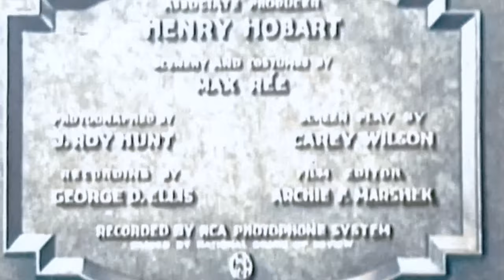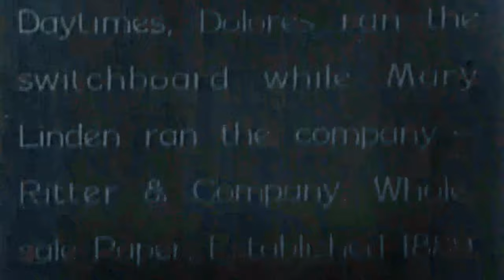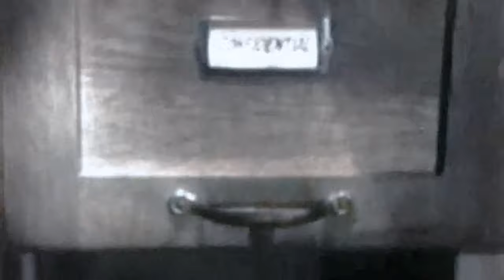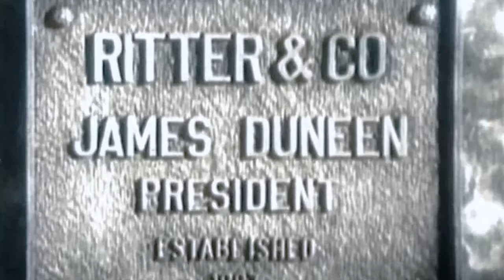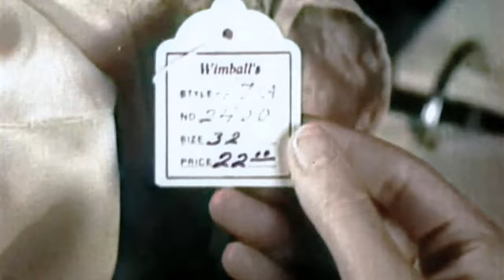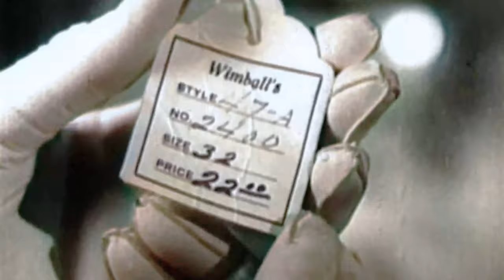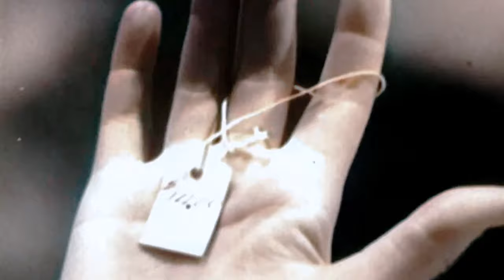1930s Drama: Behind Office Doors (4K Colorized)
Behind Office Doors is a 1931 pre-Code American drama film directed by Melville W. Brown, from a screenplay by Carey Wilson and J. Walter Ruben, based on Alan Schultz's 1929 novel, Private Secretary. It starred Mary Astor, Robert Ames and Ricardo Cortez, and revolved around the premise of "the woman behind the man". While not well received by critics, it did well at the box office.